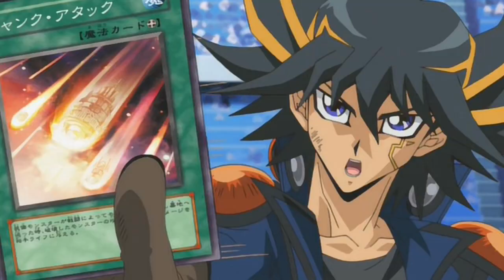5D's Dub-Uncut Edition #24 (With Japanese OST?! WIP #1)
I would've preferred to preview what I did with the Black Rose-to-Stardust summoning scenes, but these can only be so long before they're blocked so :|

A sneak peek at my dub-uncut edition of episode 24, currently underway; I've already drafted what I want the dialogue to be like and I'm recreating the OST, already past Izayoi Battle's scene.  Grabbed some dialogue from 21 to cut out the "Let's Rev it UP!" bit and make it closer to the Japanese script, I think this scene is final now, but I'll be leveling the tracks out and reworking things a bit if I get any ideas.  I'll try to post another preview closer to completion! Keep an eye out on my Twitter or Tumblr for an update when the whole thing's done!